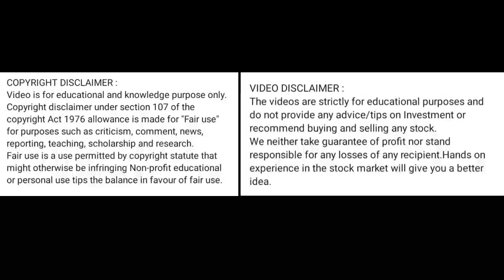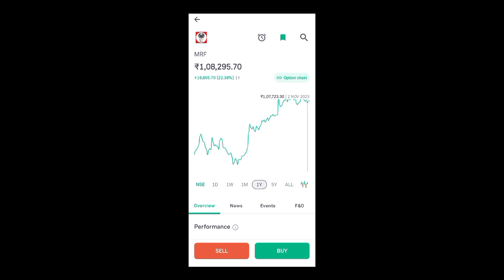mrf tyres share news today l mrf tyres share price today I mrf tyres share latest news today